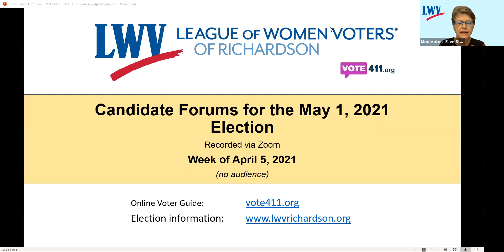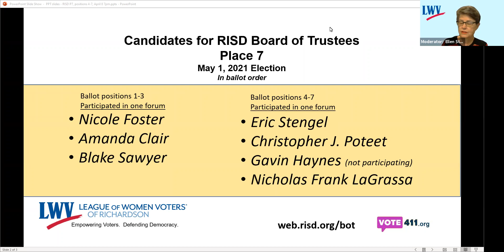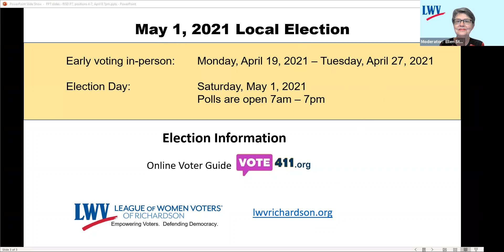2021 Forum: RISD Place 7, Ballot Positions 4-7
Seven (7) candidates are running for Place 7.  Candidates from ballot positions 4-7 participated in this forum.  Candidates from ballot positions 1-3 are included in a different video.  All registered voters living in Richardson ISD are eligible to vote in the Place 7 election.